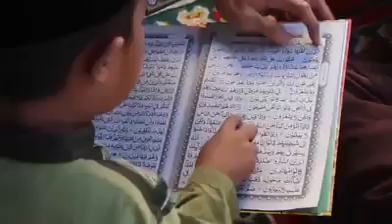Cover Bantu Sesama (Durish)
Desa Durian Kecamatan Janapria